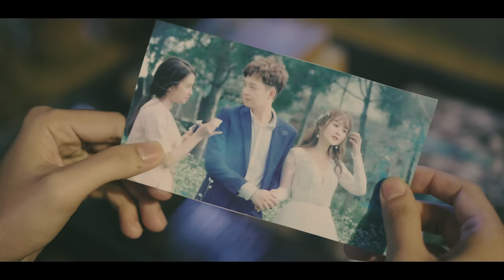Tâm Ma - Blackbi ft Võ Đình Hiếu ft Elbi [Official MV] || FAPtv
FAPTV trân trọng giới thiệu Official MV: Tâm Ma
Cảm ơn các đơn vị tài trợ:
+ OMG 3Q VNG - Game đấu tướng Tam Quốc thống trị Châu Á! CHIẾN ngay
Singer: BlackBi Ft Võ Đình Hiếu Ft Elbi
Beat: Elbi
Rec and Master by Only C
Actor: Ngô Kiến Huy - Huỳnh Phương - Vinh Râu
Actress: Quyên Qui - Ribi Sachi

Hair by : Babershop Vũ Trí
Make up by : Blũ Wedding Studio
Stylist by : Trang Nhẹ Nhàng - Vũ - Hương
Dancer : Kim Suri - Phú Truyền - Tuyết Xuân - Thiên Thảo

Directed by : Trần Đức Viễn
D.O.P : Trần Đức Viễn - Phạm Lê Minh Kiệt
1st AD : Lâm Trần
2nd AD : Võ Minh Lộc
Producer : Trần Long
Script : Huỳnh Phương
Cam : Duy Phong - Thành Võ - Minh Kiệt - Hoà Vũ - Đức Viễn
Drone : Minh Kiệt
Lights : Hào Wong - Thuần Phạm - Bửu Bửu - Quang Bùi - Quang
Location Manager : Tâm Nguyễn
Props : Hải Lê - Thế Anh - Thành Nhân
Device : Thanh Sang - Đức Duy
Location : Trần Long
Caterer : Jupi Mol
Sound : Trần Linh
Film Editor Đức Viễn
Colorist : Đức Viễn
Graphics design : Hải Yến
VFX : Diệp Khoa
Driver : Chí Phèo - Trần Long - Anh Tí

Lyric:
TÂM MA
Sáng tác: Blackbi &amp; Võ Đình Hiếu
Nếu ta yêu nhau cũng chỉ là giấc mơ, một chút hạnh phúc trước khi ta say ngủ
Nếu dùng đồng tiền để mua được 1 giờ, núi vàng núi bạc cũng không thể xây đủ
Ai cho quyền nhớ, ai cho phép chờ, ai cho lắng đọng lại vài thứ rồi làm thơ
Ai cố gắng quên nhưng lại ghi vào trang vở, để rồi nếu ta yêu nhau lại cũng chỉ là giấc mơ
Nơi con tim ta tình cờ lên tiếng
Ngoài kia là biển con sóng vỗ bình yên
Bỏ ngôi nhà nhỏ bao lần ta quên viếng, tự thân ta phải hiểu không được chạy theo tình điên
Không được chứa thêm 1 ai khác dù ta biết
Yêu là cảm xúc khó chống cự là vì duyên
Phận ta là mây gió cứ thổi đi xa tít
Chính ta đưa cánh chim trời đã bỏ tổ theo tự nhiên
Tự biến mình thành con người tham lam
Anh không biết mình là ai trong từng phút
Kéo em lại gần anh biết sai nhưng vẫn làm chạm vào nhau anh đánh mất mình và đau thêm 1
chút
Lúc yêu thương dường như là đong đầy
Người anh cần là em nhưng sao lại không thấy
Ai ngờ trong đấy là người ở bên anh, là người anh quên nhanh khi em trong vòng tay
Cho anh thêm 1 lần được nói
Cho anh đếm dòng thời gian trôi
Cho anh nếm vị son như ngày ấy sóng biển lặng nghe gió thổi nụ cười trên môi
Cho anh đắng cay cho anh đền tội
Cho anh trắng tay do anh quên lối
Cho anh được phép chọn cả hai, để rồi nước mắt lăng dài tự mình khiến mình buồn thêm thôi
Hook mel:
Yêu là nhớ ánh mắt bao ngày qua
Là thấy nỗi nhớ trong lòng bao chơi vơi này
Cảm xúc chia đôi 1 con tim vỡ tan bao trùm tất cả cô đơn và
Yêu là lúc lý trí trôi thật xa

2

Là những yêu thương tan dần biến nơi đâu rồi
Hạnh phúc chỉ là một cơn mơ
Tiếc nuối chỉ thêm nhạt nhoà
Version 2:
Gió vờn mây nhưng mây không hờn gió
Nó vẫn còn đây thứ tình yêu vẫn còn đó
Khó để vứt bỏ, nên cất nó cả vào đây, tự dặn lòng mình không nghĩ nhưng lý trí quỷ bao vây
Gom hết nỗi niềm cố giấu diếm bao lâu nay
Tìm kiếm lối thoát cho thân xác nhưng đâu hay
Chợt thấy ngọn lửa trong tâm tính đã mục nát, bởi chính ta tự lục soát giờ mình tựa vào đâu đây
Đôi chân sa lầy cố giữ lấy một ngày mai rồi tới ai sẽ gánh chịu mọi hậu quả
Một lần nữa đưa tâm ma vào câu ca
Lại một lần nữa trắng đen lại phải đấu đá
Gửi từng cung bậc của cảm xúc quá nhạt nhoà, khi tồn tại hai con người trong nỗi nhớ vào câu
ca
Gửi chút niềm tin cho ánh sáng sẽ chiến thắng nhưng bóng tối lại ngự trị nơi tâm hồn thật sâu xa
Và ta sẽ về đâu khi tương lai ta ngông cuồng
Buộc ta phải chọn nhưng lý trí lại không buông
Vở diễn kết thúc ta tự nghĩ ta không buồn
Nụ cười đó dành cho ai để nước mắt kia không buông
Tự hỏi bản thân đâu là điều mày mong muốn, khi màn đêm vừa buông xuống ai cùng mày trên
con đường
Để rồi mặt trời dần ló nơi đằng đông, vậy liệu có được hạnh phúc như lúc đầu 1+2 thì bằng 0
Cho anh được phép chọn cả hai để rồi nước mắt lăn dài tự mình khiến mình buồn thêm thôi
Hook mel:

3